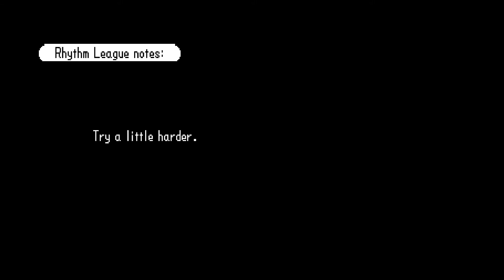Remix 8 (DS) But the tempo starts at 222 BPM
Thanks to 141sh1 for making this mod! This is actually a mod and not something done via video editing